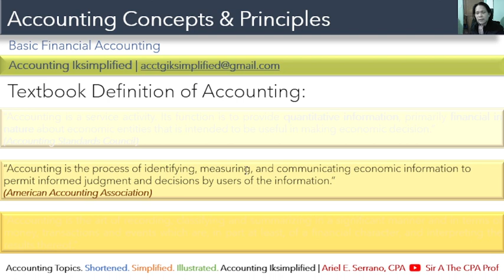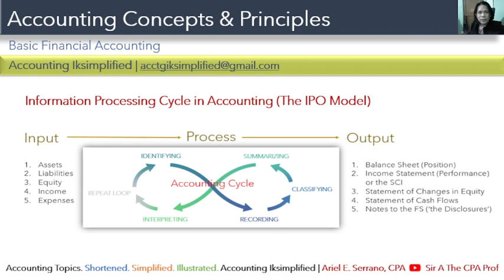Information Processing Cycle (The IPO Model) in Accounting | v2021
This video lecture is a short explanation of how we can apply the IPO model in the context of accounting.